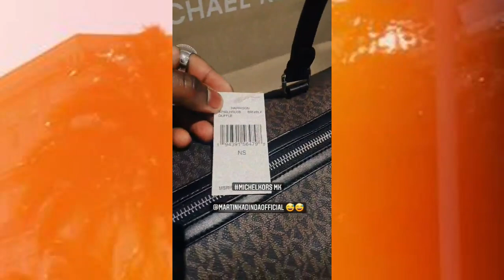VIDEO! HARMONIZE Anunua VITU Vingi Vya Thamani U.S.A Na KOFIA Kama Ya DIAMOND